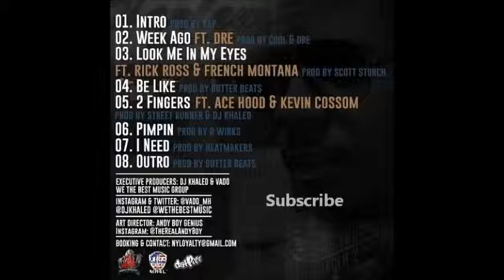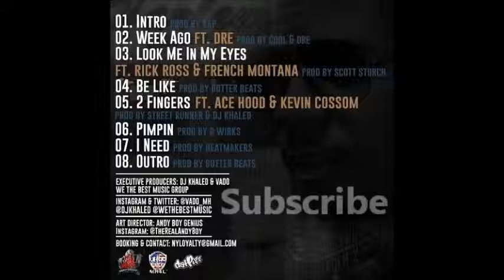Vado Ft Ace Hood & Kevi - 2 Fingers